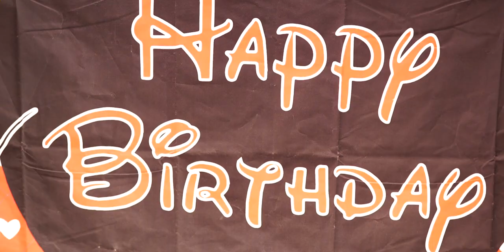SKYLAR 4TH BIRTHDAY